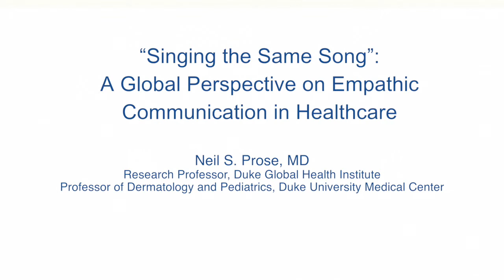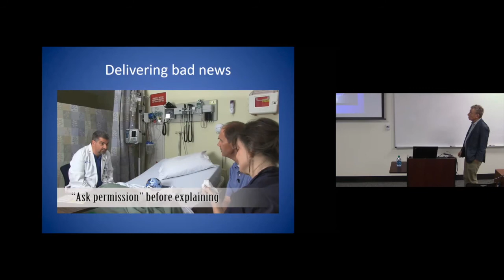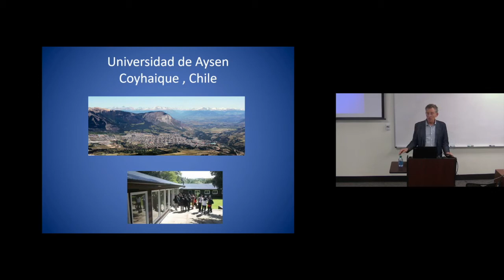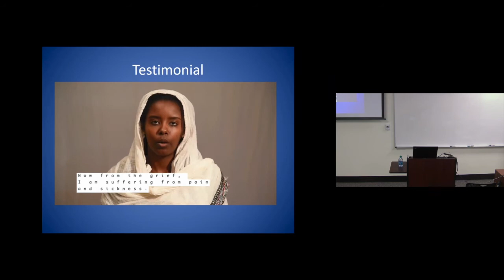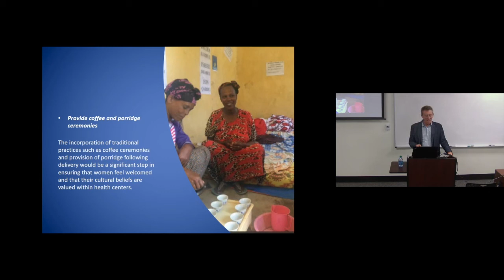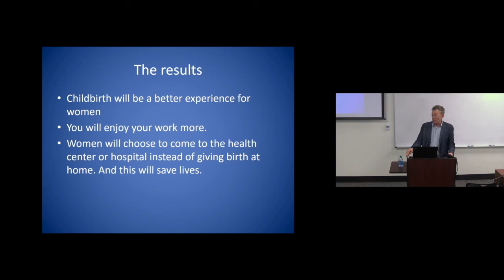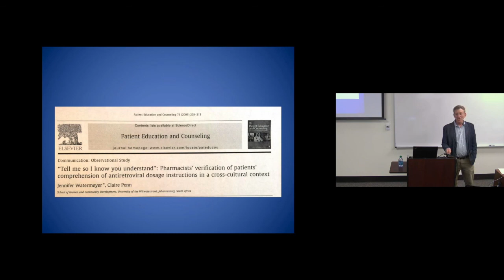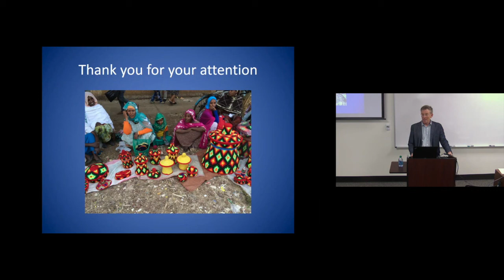“Singing the Same Song”: A Global Perspective on Empathic Communication in Healthcare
Neil S. Prose, MD
Research Professor, Duke Global Health Institute
Professor of Dermatology and Pediatrics, Duke University Medical Center

Because of their differing perspectives and world views,  empathic communication between health care providers and patients is sometimes absent from  the medical encounter. In low and middle income countries, the problem is compounded by a variety of   educational and socioeconomic factors. Data shows that true quality improvement in hospitals and health centers in low and middle income countries often depends on developing a culture of respectful, patient-centered care, and the failure to do so impacts health outcomes.  Dr. Prose will describe his work in facilitating the development of medical school courses in three different African countries, and a curriculum for midwives and health extension workers in Ethiopia and a rural area of southern Chile.

This event is part of Think Global, a weekly lecture series at the Duke Globl Health Institute.

Dr. Prose has worked extensively on issues related to the care of skin disease in children in Sub-Saharan Africa and South America. His current main research interest is provider-patient communication in low and middle income countries. He has aided in the development of communication skills curricula at medical schools  in Botswana, South Africa, and Ethiopia. Dr Prose is currently working with the Institute for Healthcare Improvement on the creation of educational videos and learning sessions in compassionate care for midwives and health extension workers in Ethiopia. He also teaches a course in empathic communication skills to midwifery students  at the University of Aysen, located in a small city in Chilean Patagonia.